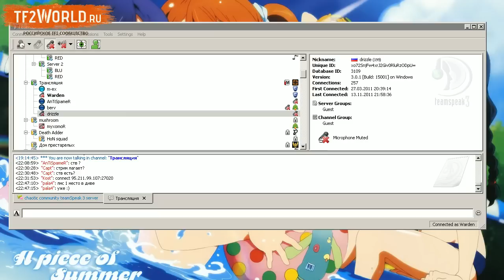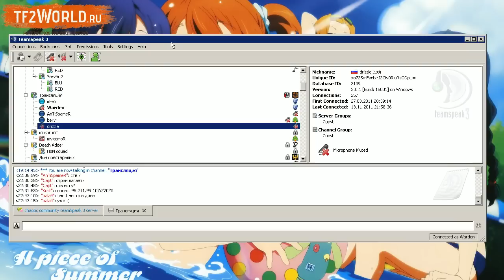Damage Control vs Last Man Standing - ETF2L Season 10 - Week 6 - Division 2c (cp_snakewater) 2/2